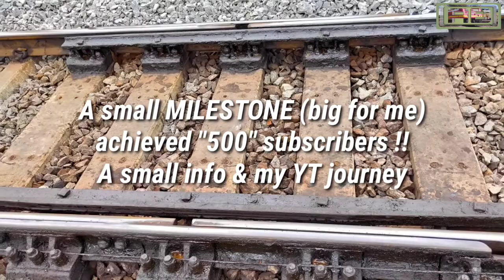500 SUBSCRIBERS SPECIAL || SHORT INFO & MY YT JOURNEY || WAP-4 (HWH) MEETS WAP-1 (ED DLS)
THANKS FOR EVERYONE who SUPPORTED ME 😃❤️

A milestone achieved THIS IS ALL BECAUSE OF U PEOPLE

LINKS

WAP-4 HOWRAH meets WAP-1 ERODE DLS

KHAZIRANGA COVID -19 SPL EXPRESS MEETS HWH - SBC PARCEL EXPRESS

KEEP SUPPORTING 😇😇😇

TILL THEN KEEP RAILFANNING !! 😃✌️